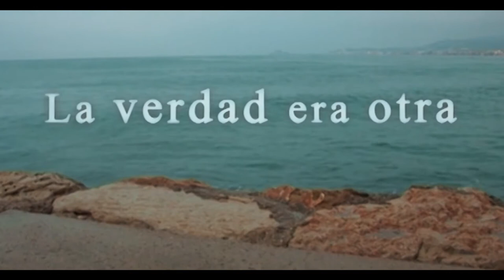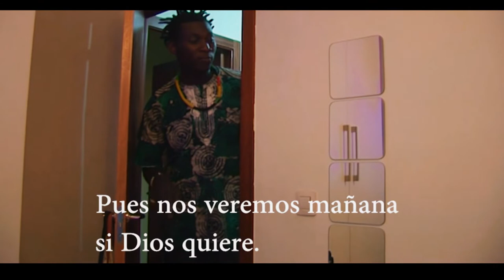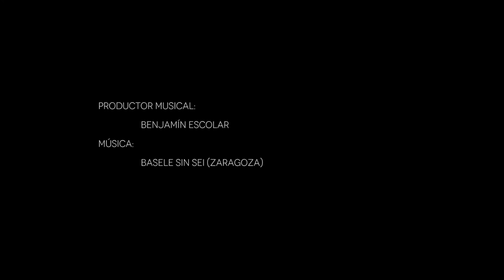LA VERDAD ERA OTRA de Jorge Extremera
Realizado por Jorge Extremera Olivares.
Vídeo ganador del Concurso "África cerca" convocado por la Fundación SIP con el apoyo de las Cortes de Aragón
En palabras del autor, “La verdad era otra” lo que pretende es, de una forma simple, mostrar la realidad que viven muchísimas personas que sólo vienen a buscar una vida mejor y se encuentran con otra verdad.

Realizador: Jorge Extremera Olivares

Actor principal: Marcelino Mba Abuy
Actores: Baba y Amigos del África
Grafismos: María Fanlo
Locución informativos: Fernando Jurado
Productor musical: Benjamín Escolar